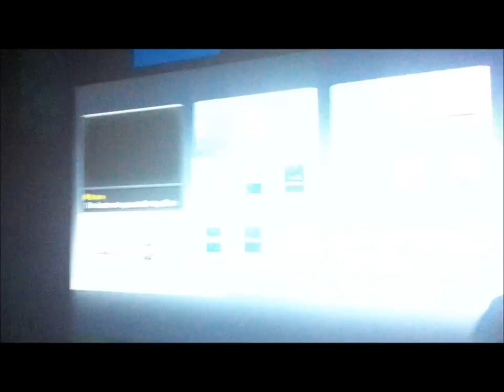Let's Play TV Downhill Bowling - Trey, Bruce, and Kyron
A quick glimpse at the AAA blockbuster title from LG TV, Downhill Bowling! Game of the year or game of the decade? You decide.

Semper Games.